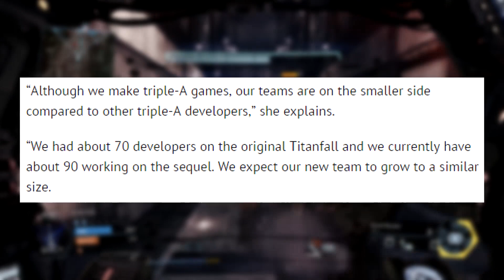Titanfall 2 News - Respawn Has More Devs! (Titanfall 2 News Update)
Titanfall 2 News is Respawn Has More Devs working on Titanfall 2!

► What is Titanfall 2?
● Titanfall 2 is the sequel to Titanfall. Respawn Entertainment have not confirmed a single player campaign but it is likely. The story will see new and maybe old characters and wars from frontier, swords, new Titans and more. The worldwide reveal is on June 12th. It will be released in 2016 or 2017 for Xbox One, PC and PS4. A TV series is also in development alongside the game.

- AZZATRU